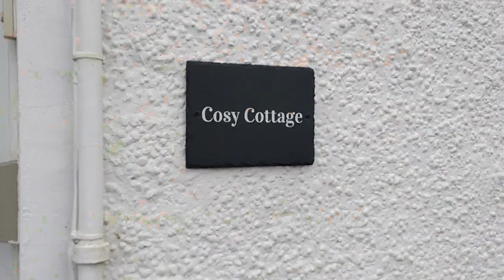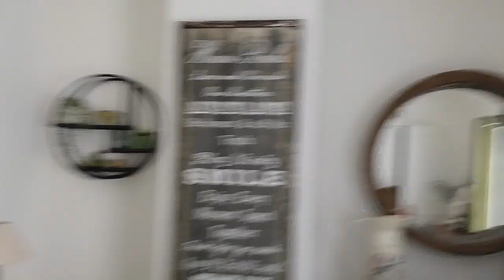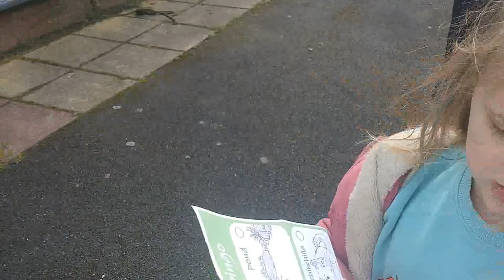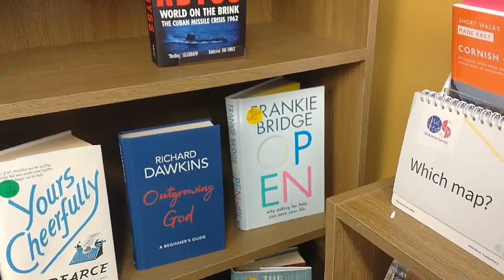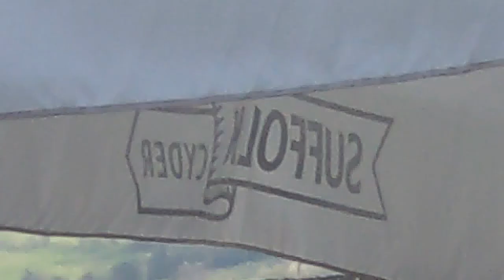Weekly Vlog 25th - 31st March 2023